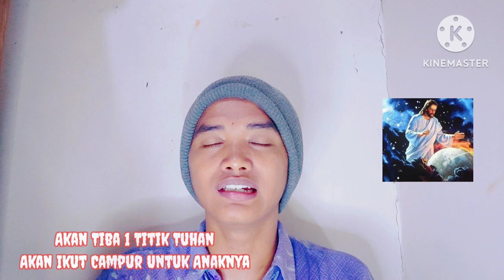Tuhan Sumber Kemenangan Bagi Ratu Adil & Anak Anak Tuhan